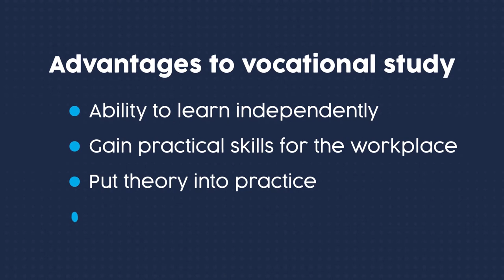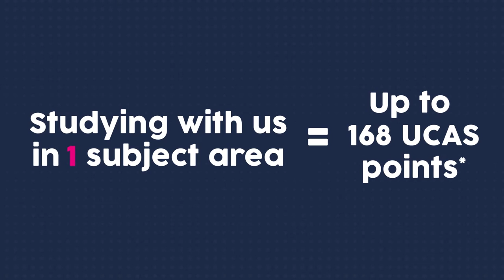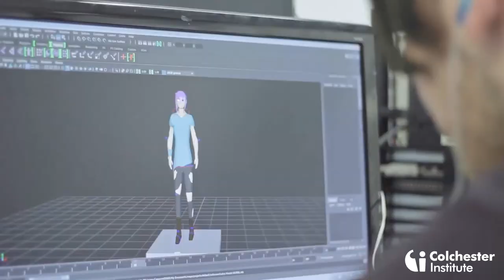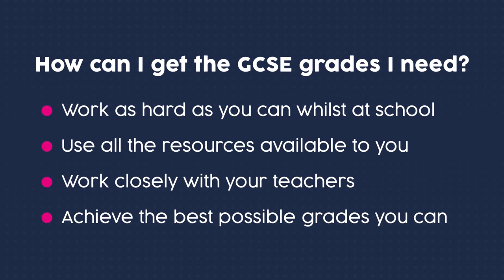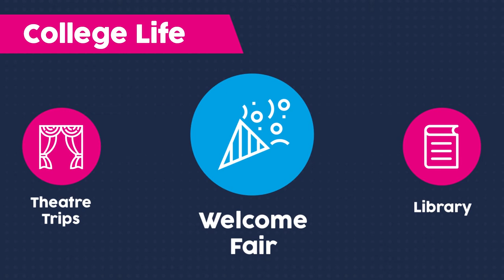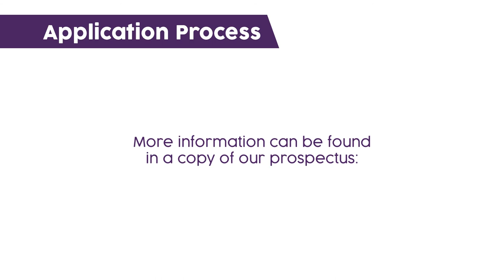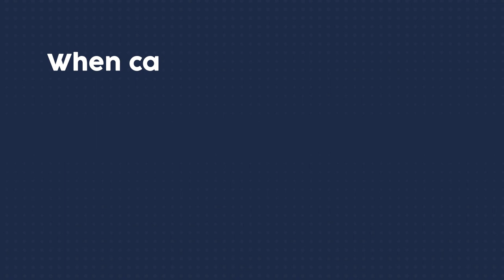Why Study with Us - Colchester Institute